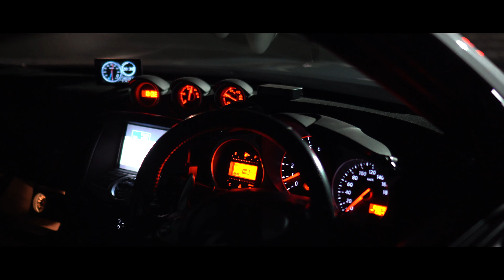NISSAN Fairlady z33.z34 |jdm|USDM|4K|日産 フェアレディZ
撮影機材
SONYα7iii

不定期更新にはなりますが車のPV等撮影しております、他にもやって欲しいことなどありましたらコメントにてお願いします🙇🏻‍♂️

皆さまの愛車是非撮らせてください！
ご依頼はお気軽にTwitterのDMにて

愛車紹介などもやってみたいと思っているので宜しくお願いします

Fortunately, I would like the channel registration when he/she comes to see videos such as the car system by way of a break achieving now if you like!